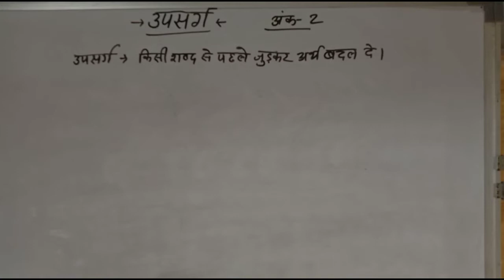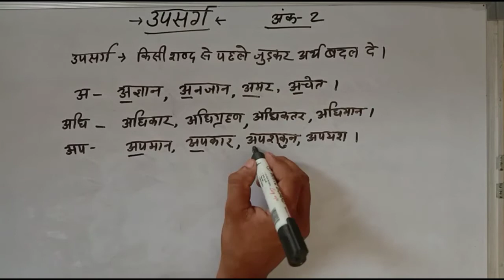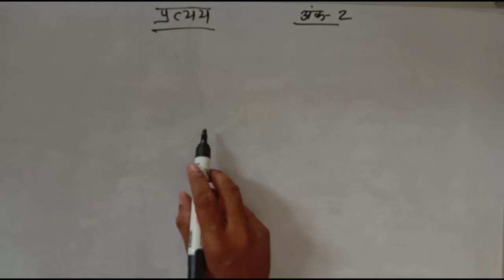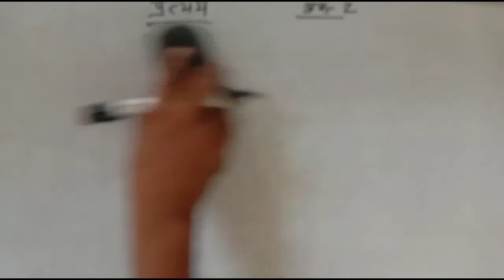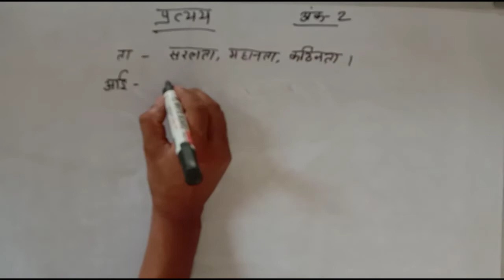H.E.I.# Upsarg Pratyay,suffix prefix .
Upsarg Pratyay ,suffix prefix

H.E.I.#

this video included upsarg and pratyay

Rajesh sahu.